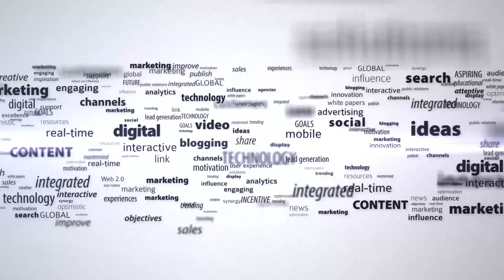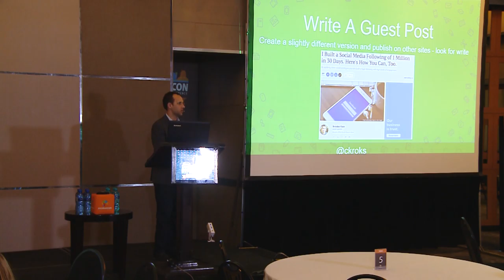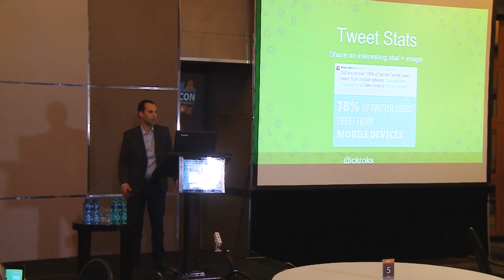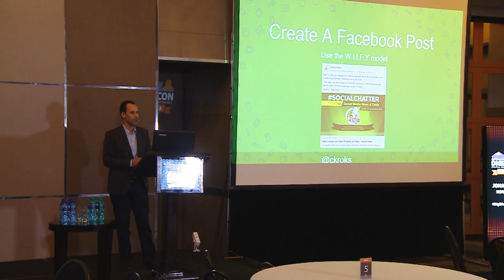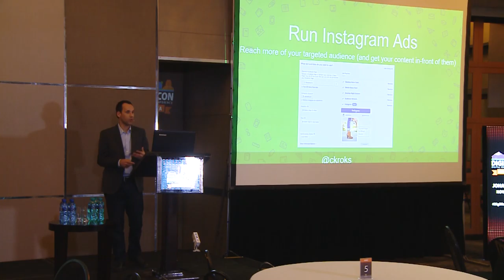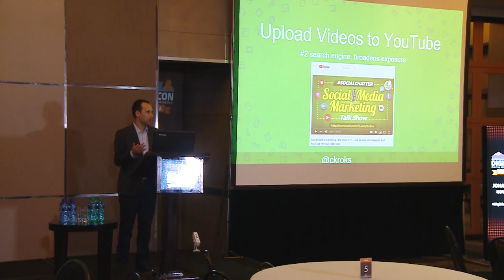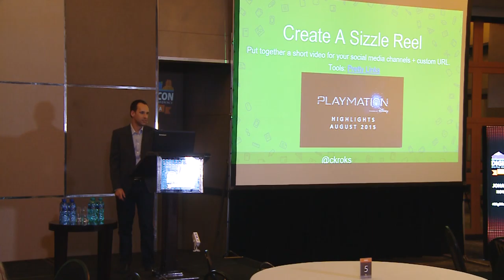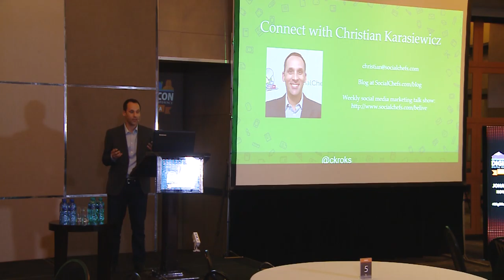Social Media Marketing Master Class - Chrstian Karasiewicz, Social Chefs